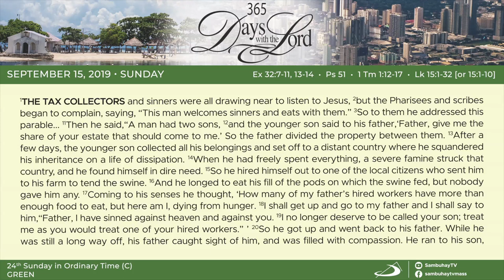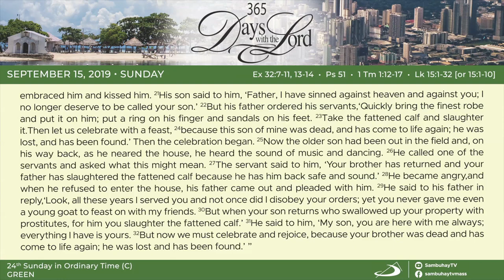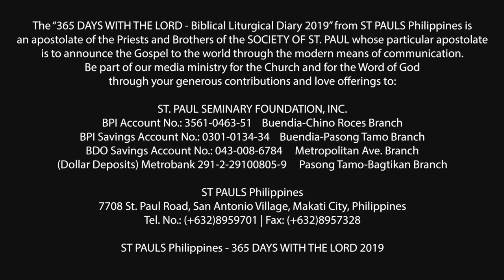365 DWTL | 24th Sunday in Ordinary Time (C) | September 15, 2019